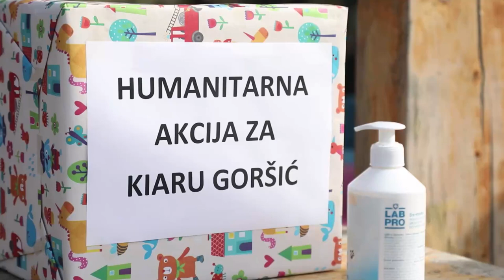Bikeri predali novac roditeljima bolesne djevojčice Kiare Goršić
Više od 150 motorista odvozili su humanitarnu moto vožnju za sedmogodišnju djevojcicu Kiaru Goršić kojoj je dijagnosticiran zločudni tumor na mozgu. Sav prikupljeni novac predali su bajkeri Kiari i njezinim roditeljima u kafiću Fjaka  u Brodarici gdje su se svi okupili.
 Bajkeri iz sjeverne Hrvatske jutros su se uputili prema Šibeniku a na putem su im se priključivali ostali da bi zajedno stigli u Brodaricu